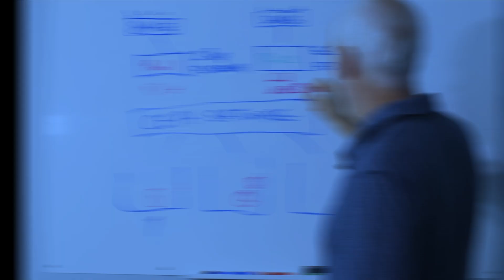Tuesday Tech Tip - Our Storage Architecting Process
Every second Tuesday, we will be releasing a tech tip video that will give users information on various topics relating to our Storinator storage servers.

This week, we have Spencer giving a brief overview of how our internal storage architecting process works and how it benefits you.

The main role of our storage architect team is to do pre-sale design. When working with our team, they will assist you in designing (or architecting) a solution that is specific to your storage needs. However, it is important to note that you don't need to be overly prepared for these discussions. Check out this week's video to find out why.